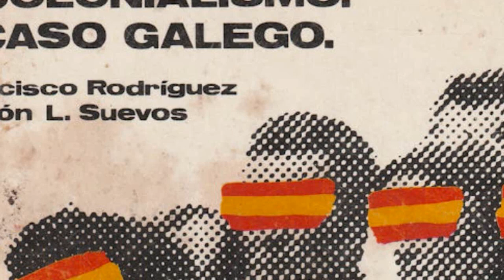Entrevista a Francisco Rodríguez e Ramón López-Suevos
Entrevista ós autores de "Problemática nacional e colonialismo: O caso galego", Francisco Rodríguez Sánchez e Ramón López-Suevos.

Esta conversa desenvolveuse na sede da Unión do Povo Galego para ser publicada no número 37-38 do Guieiro a máis de catro décadas da primeira edición en 1978.